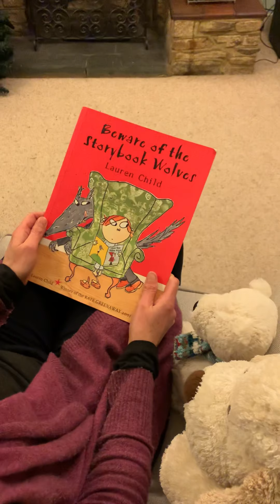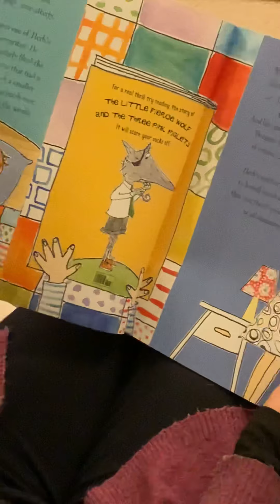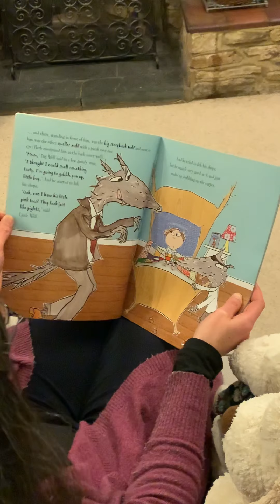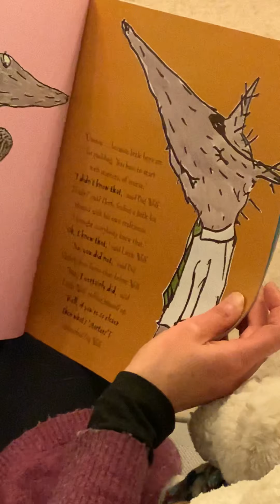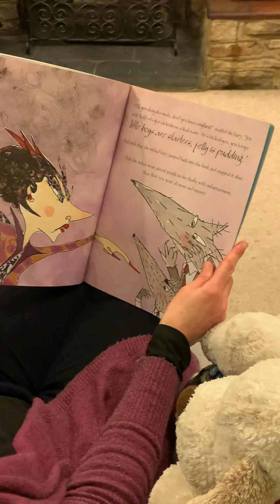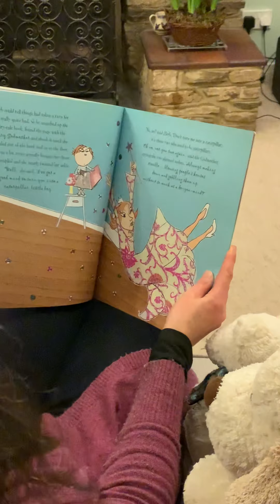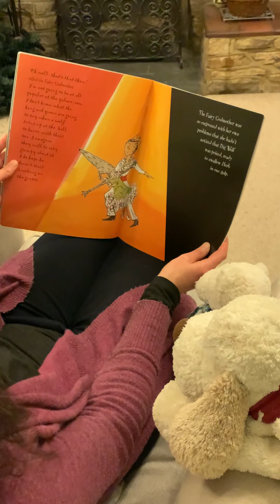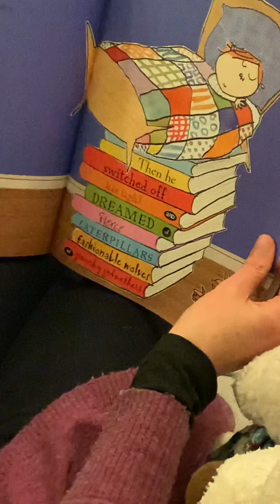Story time with Mrs Corbett - Beware of the storybook wolves